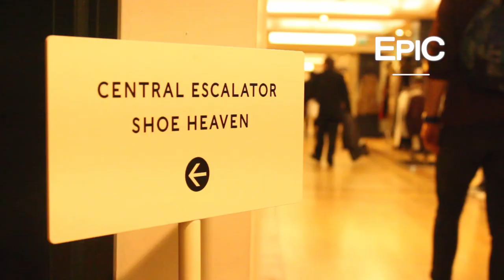Harrods London - England, UK (HD)